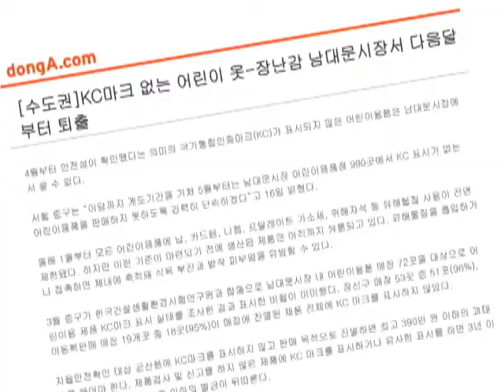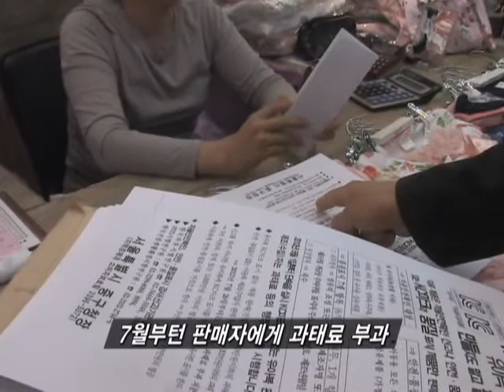(tbstv)kc마크 없으면 퇴출!(아동복)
(tbs TV 교통방송 2012년4월26일 "시사매거진 나우" 방송)
아이에 관해서라면 먹고 입히는것 어느 하나도 소홀히 할 수 없는게 엄마의 마음입니다. 그런데 복잡하게 생산되는 공산품에 관해선 어디서부터 어디까지 확인해보고 믿어야 할지 몰라 고민이신 분들 많으실텐데요. 지금 남대문에서는 국가인증마크인 KC마크가 없는 아동용품은 진열만 해놔도 벌금을 물린다고 합니다.